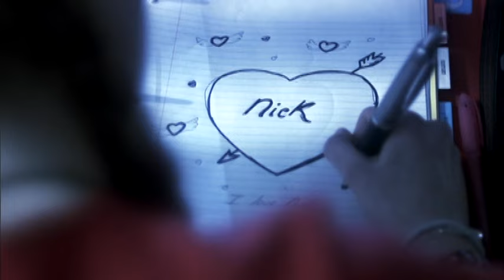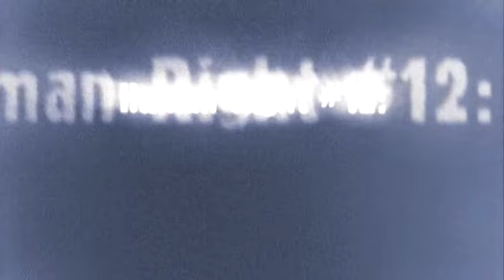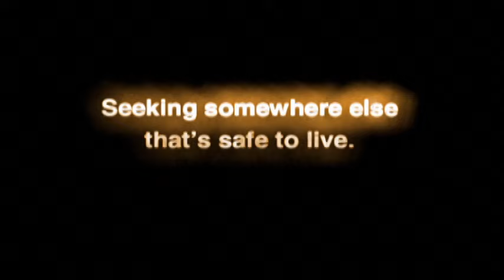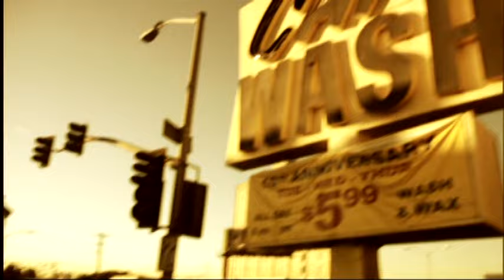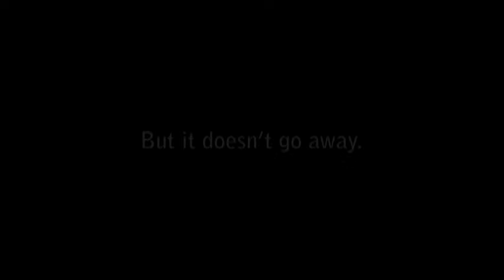The 30 Articles of the Universal Declaration of Human Rights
UNITED NATIONS
UNIVERSAL DECLARATION OF HUMAN RIGHTS
Simplified Version
This simplified version of the 30 Articles of the Universal Declaration of Human Rights has been created especially for young people.

1. We Are All Born Free & Equal. We are all born free. We all have our own thoughts and ideas. We should all be treated in the same way.

3. The Right to Life. We all have the right to life, and to live in freedom and safety.

4. No Slavery. Nobody has any right to make us a slave. We cannot make anyone our slave.

5. No Torture. Nobody has any right to hurt us or to torture us.

6. You Have Rights No Matter Where You Go. I am a person just like you!

7. We're All Equal Before the Law. The law is the same for everyone. It must treat us all fairly.

8. Your Human Rights Are Protected by Law. We can all ask for the law to help us when we are not treated fairly.

9. No Unfair Detainment. Nobody has the right to put us in prison without good reason and keep us there, or to send us away from our country.

10. The Right to Trial. If we are put on trial this should be in public. The people who try us should not let anyone tell them what to do.

11. We're Always Innocent Till Proven Guilty. Nobody should be blamed for doing something until it is proven. When people say we did a bad thing we have the right to show it is not true.

12. The Right to Privacy. Nobody should try to harm our good name. Nobody has the right to come into our home, open our letters, or bother us or our family without a good reason.

13. Freedom to Move. We all have the right to go where we want in our own country and to travel as we wish.

14. The Right to Seek a Safe Place to Live. If we are frightened of being badly treated in our own country, we all have the right to run away to another country to be safe.

15. Right to a Nationality. We all have the right to belong to a country.

16. Marriage and Family. Every grown-up has the right to marry and have a family if they want to. Men and women have the same rights when they are married, and when they are separated.

17. The Right to Your Own Things. Everyone has the right to own things or share them. Nobody should take our things from us without a good reason.

18. Freedom of Thought. We all have the right to believe in what we want to believe, to have a religion, or to change it if we want.

19. Freedom of Expression. We all have the right to make up our own minds, to think what we like, to say what we think, and to share our ideas with other people.

20. The Right to Public Assembly. We all have the right to meet our friends and to work together in peace to defend our rights. Nobody can make us join a group if we don't want to.

21. The Right to Democracy. We all have the right to take part in the government of our country. Every grown-up should be allowed to choose their own leaders.

22. Social Security. We all have the right to affordable housing, medicine, education, and childcare, enough money to live on and medical help if we are ill or old.

23. Workers' Rights. Every grown-up has the right to do a job, to a fair wage for their work, and to join a trade union.

24. The Right to Play. We all have the right to rest from work and to relax.

25. Food and Shelter for All. We all have the right to a good life. Mothers and children, people who are old, unemployed or disabled, and all people have the right to be cared for.

26. The Right to Education. Education is a right. Primary school should be free. We should learn about the United Nations and how to get on with others. Our parents can choose what we learn.

27. Copyright. Copyright is a special law that protects one's own artistic creations and writings; others cannot make copies without permission. We all have the right to our own way of life and to enjoy the good things that art, science and learning bring.

28. A Fair and Free World. There must be proper order so we can all enjoy rights and freedoms in our own country and all over the world.

29. Responsibility. We have a duty to other people, and we should protect their rights and freedoms.

30. No One Can Take Away Your Human Rights.